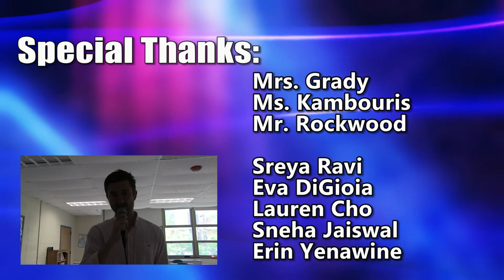HMS Today 5/26/17